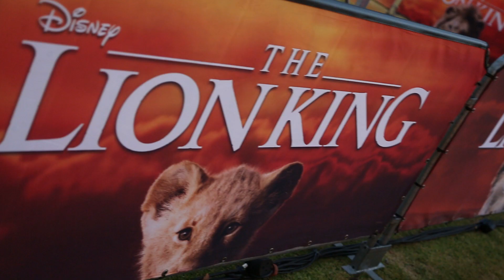A night with the stars at the Lion King premier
The gaggle of celebs included legendary actor John Kani, who is the voice of Rafikki in the film.